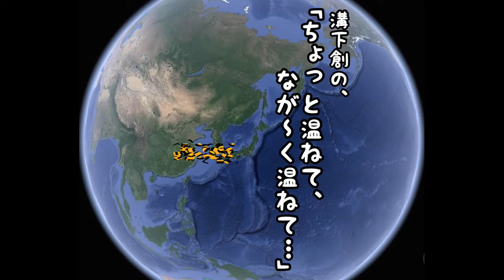miwaco ／ 戸田泰宏 【 台湾 から 日本 をみて... 】「ちょっと温ねて、なが～く温ねて…」042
シンガーソングライター　miwaco
ドラマー ／ 音楽プロデューサー   戸田泰宏 氏
を温ねて…

音楽家、溝下創 が日々に疑問を抱きつつ、
常識を疑いながら謎のゲストを迎え、
チューニングする番組です。

オンエアー曲
♪ miwaco ／ 麗しい世界
♪ miwaco ／ きっとこの先は... （LIVE）
♪ 瀬川有佳子 ／ 雲の果てに

溝下 創 mizoshita hajime
ラブハンドルズ（Guitar/Composer)